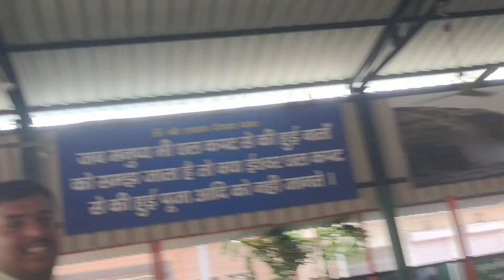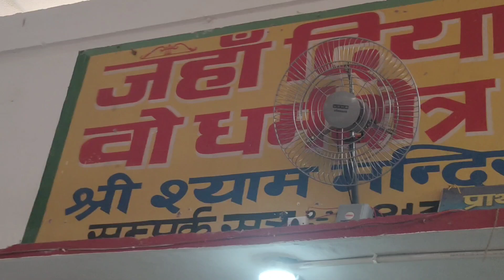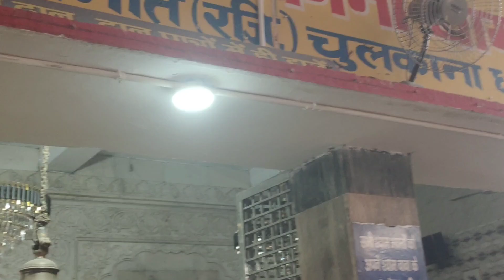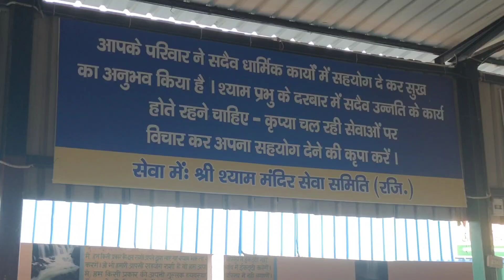चुलकाना धाम || खाटू श्याम मंदिर || पीपल का प्राचीन पेड़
चुलकाना धाम हरियाणा में है, ये मंदिर सदियों पुराना और प्राचीन मंदिर है, यहां श्री श्याम का धड़ मिला था, यहां आज भी एक पीपल का पेड़ है जिसमें आज भी छेद नजर आता है,